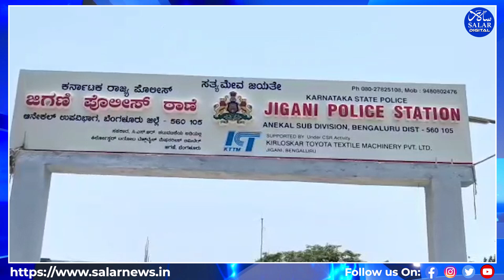Three More Pakistani Nationals Arrested In Bengaluru, Living Under Fake Identities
Three more Pakistani nationals have been arrested in Bengaluru for living under false identities. Recently, Bengaluru rural police apprehended four individuals, including Rashid Ali Siddique, who was living under the name Shankar Sharma in the Jigani area. Based on their interrogation, police tracked down the three suspects in the Peenya area, who had illegally entered India eight years ago.
On Thursday, the Jigni police searched their home in Peenya and arrested Tariq Sayeed, his wife Anila Sayeed, and their 17-year-old daughter. After that Medical examinations were conducted, and they were presented in court, which granted police custody for ten days for further investigation.
With these arrests, the total number of Pakistani nationals apprehended in Chennai and Bengaluru has reached 11. State police and central agencies are investigating how many more individuals might be living under false identities.
Like Rashid Ali Siddique, Tariq Sayeed has also said that he has illegally entered India eight years ago with his family. Initially residing in Kochi and later in Bengaluru, he was promoting cult Sufism through the Mehdi Foundation’s YouTube channel.
According to police sources, Tariq Sayeed was living in Bengaluru as a Hindu under the name Sunny Chauhan, while his wife Anila was using the name Deepali Chauhan. Their daughter was also studying as a Hindu.
Investigations so far have confirmed that the Mehdi Foundation, for which the accused were conducting religious promotion, helped them find housing and provided financial assistance. Authorities are now examining whether the Mehdi Foundation played a role in illegally bringing these Pakistani nationals into India.